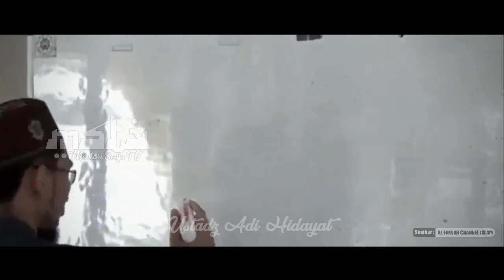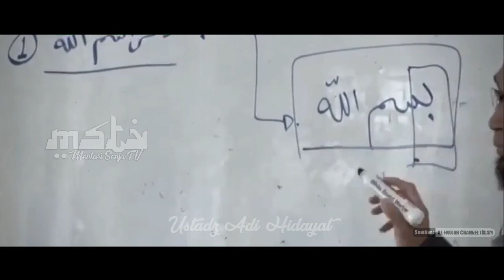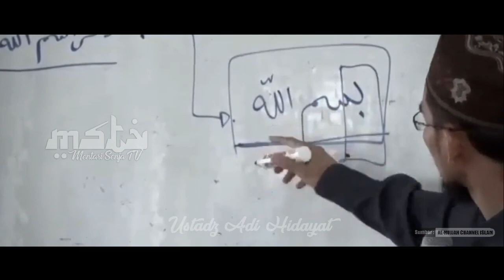TIDAK SEMPURNA SHOLAT SESEORANG JIKA WUDHU BELUM SEMPURNA! | Ustadz Adi Hidayat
Jazakumullah Khairan Katsiiran (جَزَا كُمُ الله خَيْرًا كَثِيْرًا ) kepada Ustadz Dr. (HC) Adi Hidayat, Lc., MA dan Tim, yang telah menyajikan video terbaik bagi kita semua. Semoga Ustadz Dr. (HC) Adi Hidayat, Lc., MA , Keluarga & Tim mendapat pahala yang melimpah,  Selalu diberikan rahmat dan keberkahan dunia akhirat serta selalu dilindungi Allah SWT. Aamiin Ya Allah.

PERHATIAN!
Mentari Senja TV telah mendapat izin dari Al-Hujjah Channel Islam untuk mengupload Video dari Ustadz Dr. (HC) Adi Hidayat, Lc., MA

Channel Youtube "MENTARI SENJA TV" hadir untuk memenuhi kebutuhan ummat Muslim, khususnya di Indonesia yang haus akan ilmu Agama Islam.